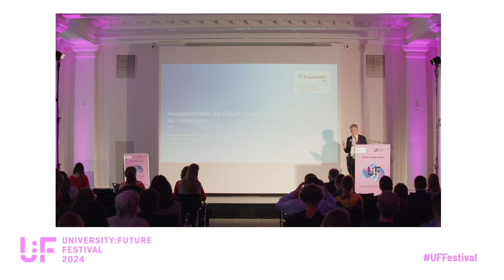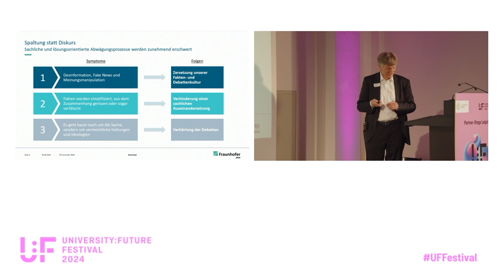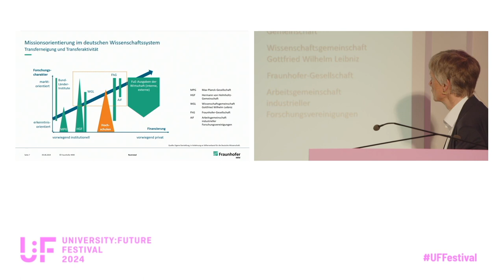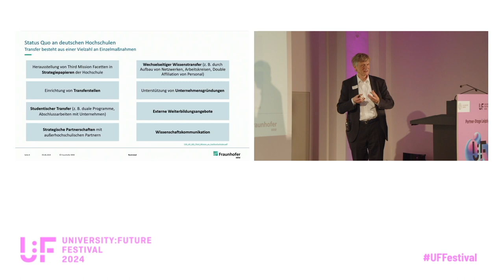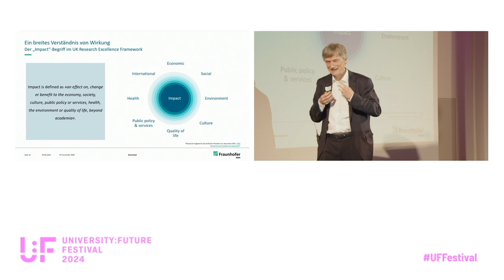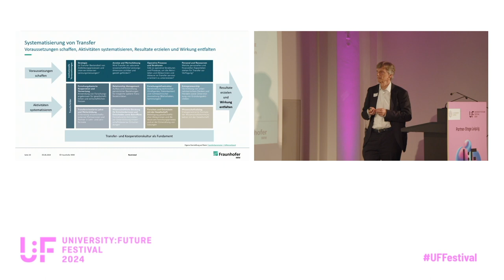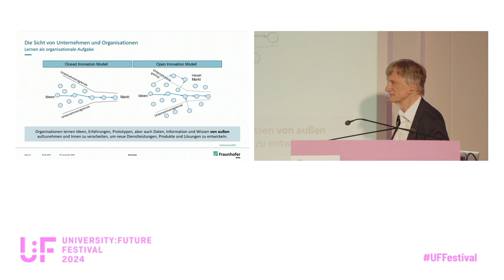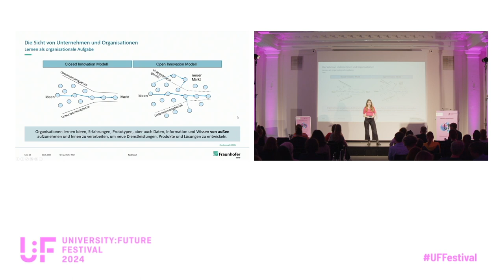Innovationstreiber der Zukunft: Die Stärkung der dritten Mission der Universitäten- Thorsten Posselt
Innovationstreiber der Zukunft: Die Stärkung der dritten Mission der Universitäten: : Eine Keynote von Thorsten Posselt auf dem University:Future Festival 2024.

Die Innovationsfähigkeit eines Landes ist ein entscheidender Faktor zur Bewältigung großer gesellschaftlicher und wirtschaftlicher Herausforderungen in einem sich rasch wandelnden und durch verschiedene Krisen gekennzeichneten globalen Umfeld. Universitäten spielen dabei traditionsgemäß eine wichtige Rolle, insbesondere in Forschung und Lehre. Um ihre Relevanz im Innovationsprozess auch in Zukunft zu sichern, muss die „dritte Mission“ der Universitäten verstanden als Aktivitäten, in denen die Beachtung gesellschaftlicher Trends und Bedürfnisse im Mittelpunkt steht, stärker in deren Blickpunkt rücken. Dabei geht es über die Stärkung des Wissens- und Technologietransfers hinaus um die Frage, wie sie ihrer gesellschaftlichen Verantwortung gerecht werden kann.

Prof. Dr. Thorsten Posselt ist Inhaber des Lehrstuhls für Innovationsökonomik und -management an der Universität Leipzig und geschäftsführender Institutsleiter des Fraunhofer Zentrums für Internationales Management und Wissensökonomie IMW. Seine Arbeitsschwerpunkte umfassen neben der Gestaltung von Transformationsprozessen, Innovationsforschung und Wissens- und Technologietransfers. Thorsten Posselt wirkte in mehreren Kommissionen zur Gestaltung der Hochschullandschaft und Weiterentwicklung des Wissenschaftssystems auf Bundes- und Landesebene. Daneben ist er aktiv in der Arbeitsgruppe »Digitale Geschäftsmodelle in der Industrie 4.0« der »Plattform Industrie 4.0« der Bundesregierung. Zudem ist er u.a. Mitglied des Accenture International Advisory Board, Moderierender der Plattform für Innovation/PFID sowie Mitglied in der Jury des KI-Award des F.A.Z.-Instituts.

Die Partnerbühne in Leipzig wurde von der Universität Leipzig organisiert.